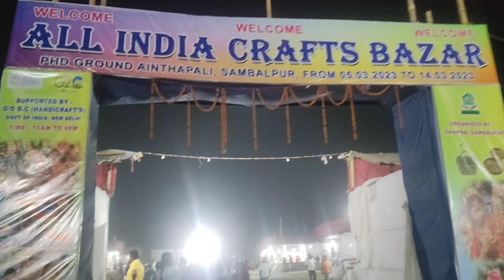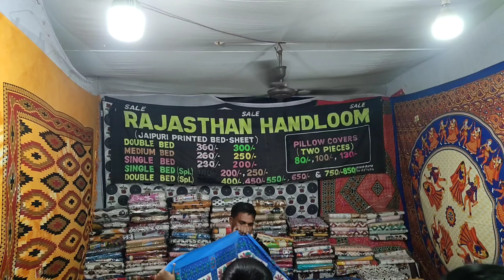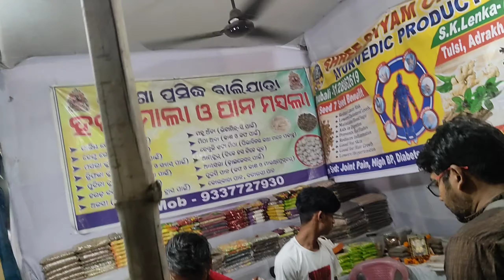Crafts Bazar Sambalpur